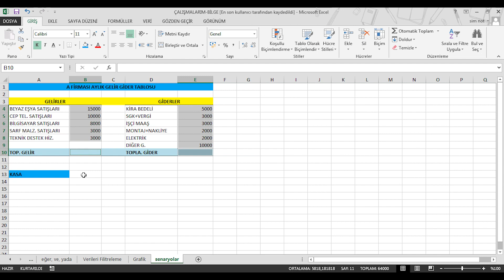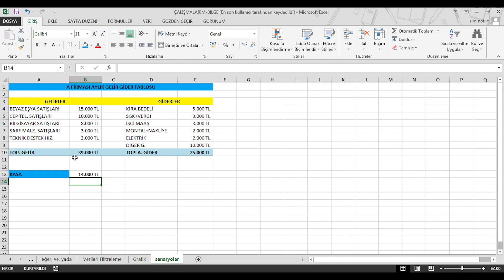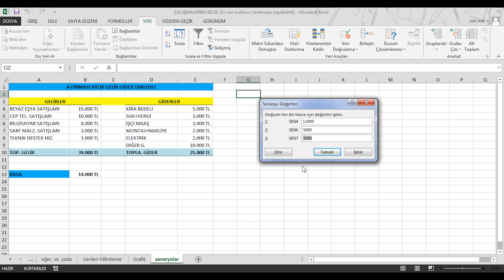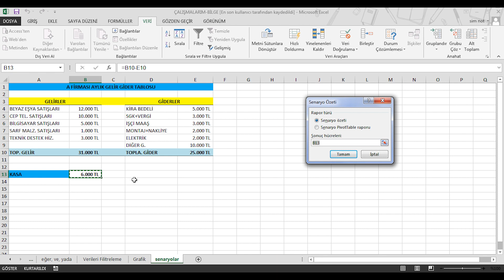Senaryolar-Excel Dersleri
excel senaryo yöneticisi,
excel dersleri degarado,
excel dersleri turkce,
excel dersleri başlangıç,
excel iki sayfa arası formül,
excel hakkında bilinmesi gerekenler,
excel iki sayfa arasında bağlantı kurma,
baştan sona excel öğrenme,
bst kanalı,
c yazılım dili dersleri,
excel başlangıç eğitimi,
excel dersleri hesablama,
çaprazara excel,
çilem akar uzun cümle,
çokeğer formülü,
ileri seviye excel dersleri,
excel dersleri hesaplama,
excelde optik form hazırlama,
google sheets dersleri,
grafik oluşturma excel,
ğ nasıl okunur,
excel'de alfabetik sıralama,
hangi yazılım alanına yönelmeliyim,
ileri düzey excel dersleri,
excel dersleri haluk tatar,
yeni başlayanlar için excel dersleri,
innab excel dersleri,
ileri excel dersleri,
excel de sayfa ekleme,
ms excel dersleri,
microsoft excel dersleri,
word excel dersleri,
oğuzhan çolak excel dersleri,
ofis programlari dersi,
özer kiraz kelime ezberleme,
özkan hoca ingilizce,
ömer bağcı excel dersleri,
ozkan celen dersleri,
r ile programlama,
r dili dersleri,
sıfırdan excel dersleri,
si şarp dersleri,
samsung rehber alfabetik sıralama,
şan nedir,
şadi evren şeker c dersleri,
sayıyı yazıya çevirme excel,
temel excel bilgileri,
excel dersleri tek video,
excel dersleri zinzibidi,
uzaktan akademi,
ücretsiz word excel,
ücretsiz word kullanımı,
ümit hoca almanca,
ücretsiz word,
veri analizi kursu,
veri analizi dersleri,
excel veri analizi dersleri,
excel veri sayma,
excelde diğer sayfadan veri alma,
sayısal zekayı geliştirme yolları,
0 dan excel dersleri,
excel iki sayfa karşılaştırma,
excel de günleri sıralama,
2016 excel dersleri,
ders programı hazırlama excel,
0 dan ileri seviye excel,
birden fazla sayfada düşeyara,
excel de sayfa numarası vermek,
belli bir sayfadan sonra sayfa numarası vermek,
belirli bir sayfadan sonra sayfa numaralandırma,
ilk sayfa hariç sayfa numarası ekleme